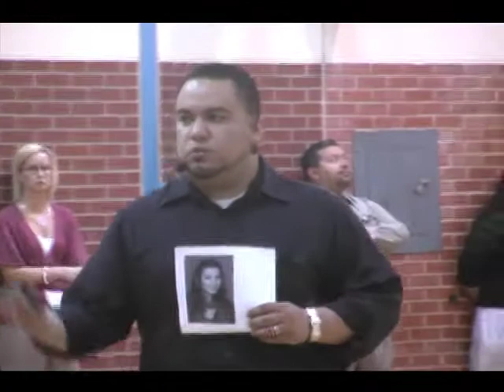School Bullying | Stop Bullies | Anti Bully Speaker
Fabian Ramirez is a youth speaker that teaches middle and high school students about the consequences of school bullying. He creates an awareness and shares his own story about being bullied in junior high.